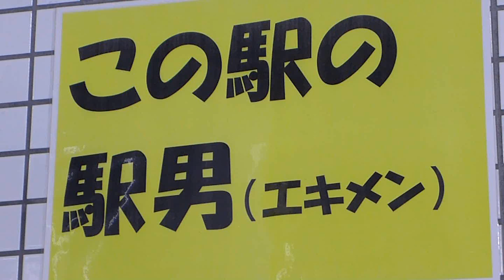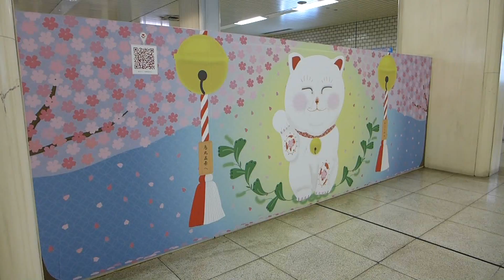いま”エキメン”が盛り上げる京都の地下鉄が熱い！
「駅男」と書いてエキメン。京都市営地下鉄の駅周辺で熱く働き、輝く男性のことです。市営地下鉄若手職員チームの発案で昨年始まった増客プロジェクトです。彼らが働く店の最寄り駅に、店を紹介する顔写真付きポスターを掲示。店には地下鉄への案内を貼り、エキメンが地下鉄利用を呼び掛けます。

■リポーター：　さわともか（東北放送出身）